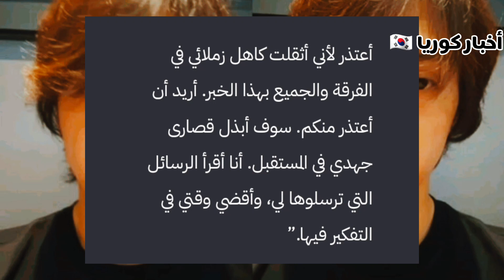دونغوون عضو فرقة هايلايت يعتذر من المعجبين بعد ...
M